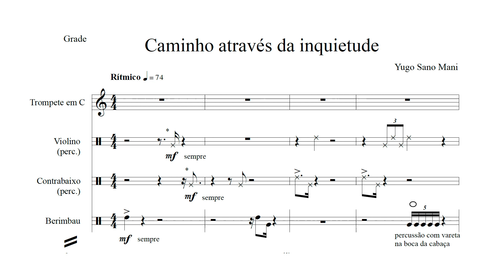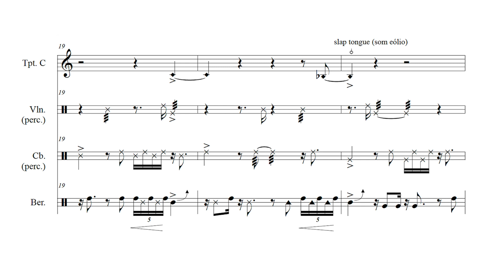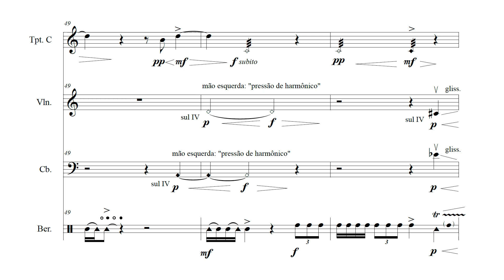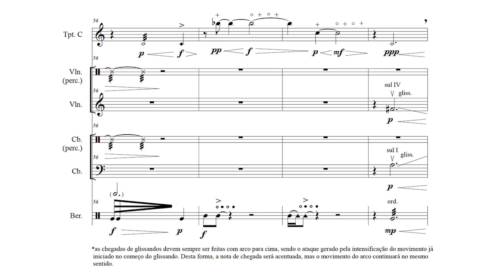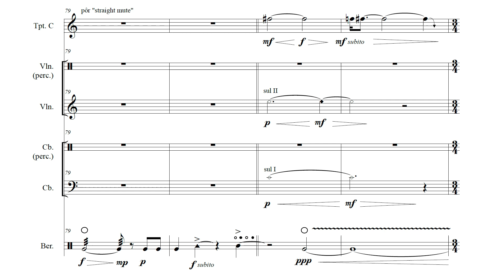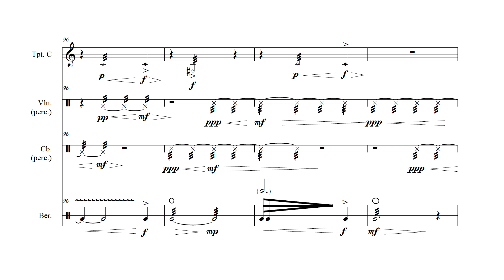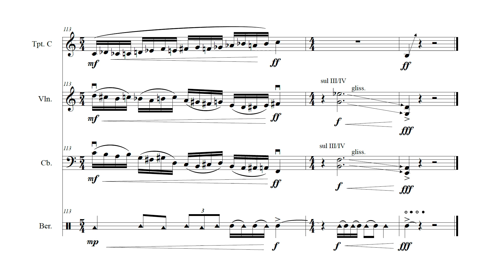Yugo Sano Mani - Caminho através da inquietude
Caminho Através da inquietude, de Yugo Sano Mani (2017).

Peça escrita em 2017 enquanto atividade do Ateliê Contemporâneo, curso organizado e coordenado por Tiago Gati na Escola Municipal de Música da Cidade de São Paulo.

Composta para e interpretada por:
Iris Soares Jorge - Violino
Júlio Nogueira - Contrabaixo
Fábio Simão - Trompete
Rubens Oliveira - Berimbau
Leonardo Serrão - Regência

Gravação realizada em concerto do Ateliê Contemporâneo em 14/12/2017. Sala do Conservatório da Escola Municipal de Música da Cidade de São Paulo."